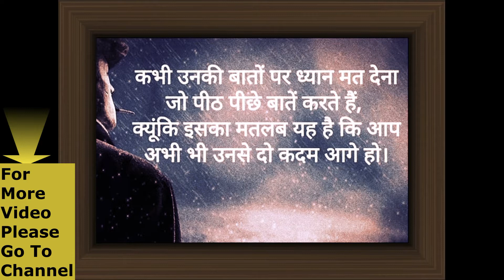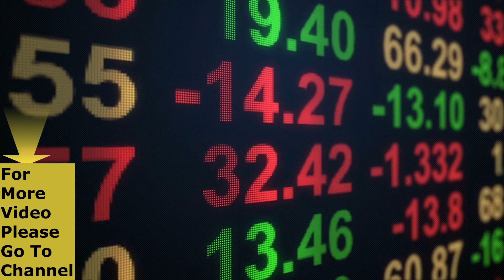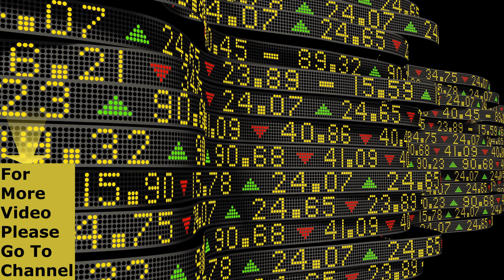Vindhya Telelinks Ltd , Indian Hotels Company